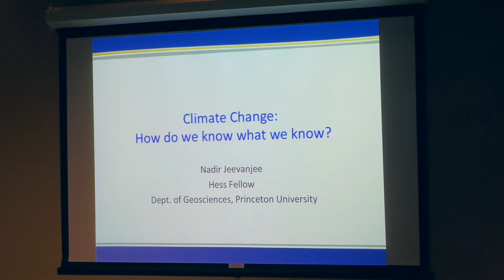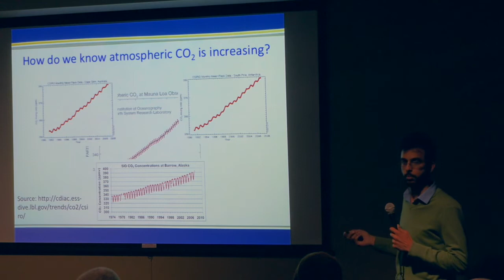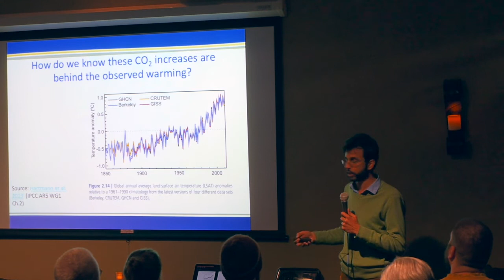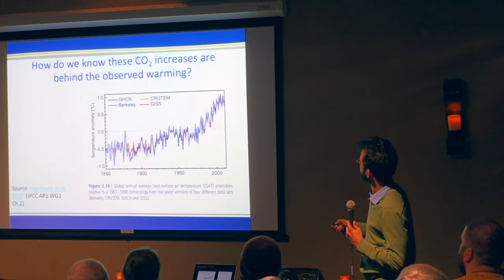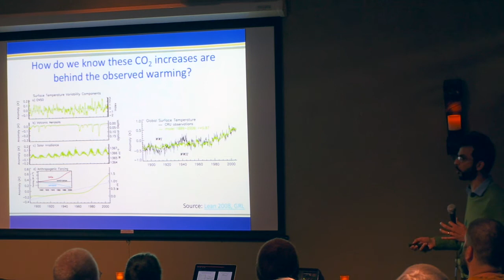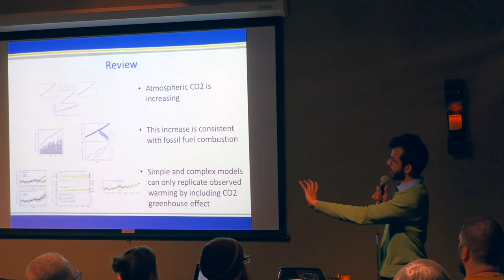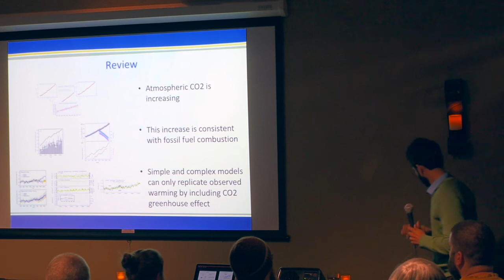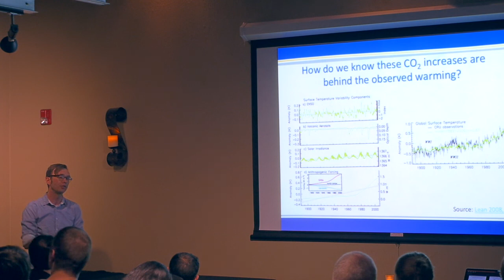Climate Change: How Do We Know What We Know?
How do we know that increasing atmospheric CO2 is human- caused? How do we know this increase is causing the observed global warming? This talk plus Q&A from Nadir Jeevanjee, Princeton University, presents the evidence which helps answer these questions. Filmed at the Science on Tap lectures series at Triumph Brewery in Princeton, NJ on Feb. 26, 2018. Footage courtesy Ben Schaffer.